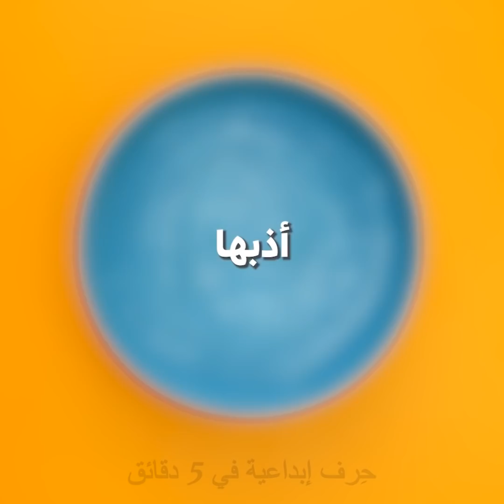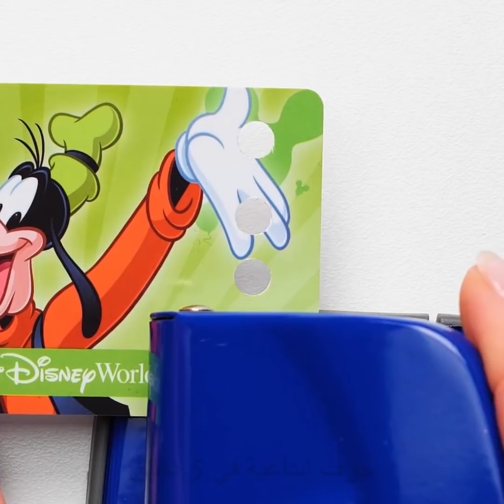٢٠ حيلة مبتكرة لحل المشاكل اليومية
الطوابع الزمنية:
00:09 حيل سهلة ومفيدة بالأربطة البلاستيكية
02:10 كيف تزيل الصدأ في الحمامات
02:50 اصنع بنفسك الصابون في المنزل
04:00 كيف تصنع سلة فواكه مبتكرة
05:39 اصنع بنفسك مجفف للمناشف